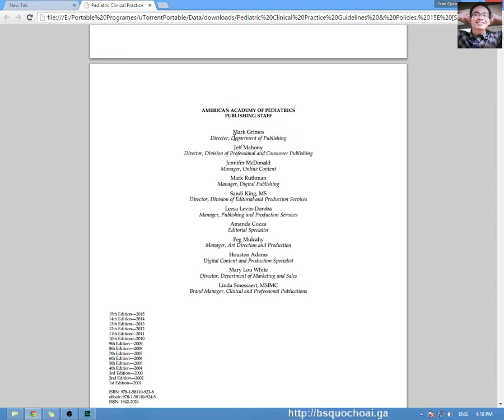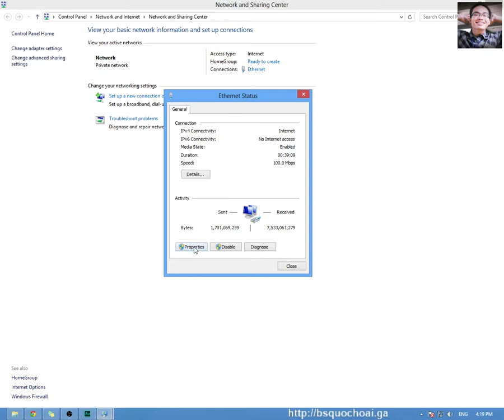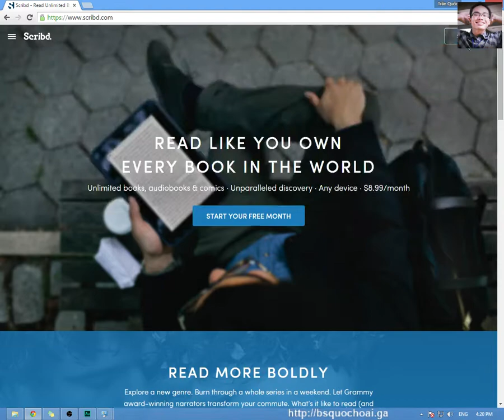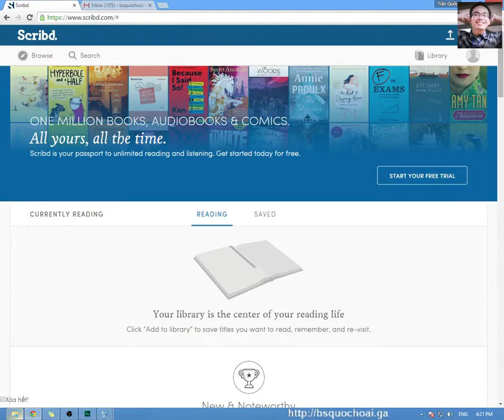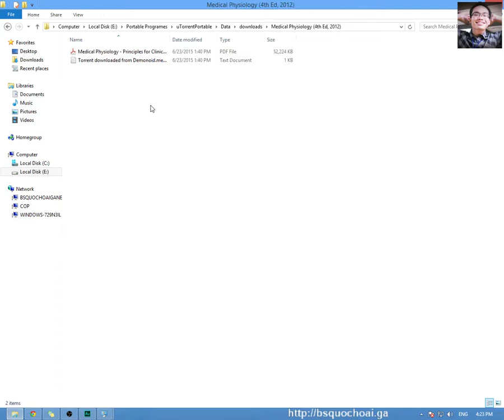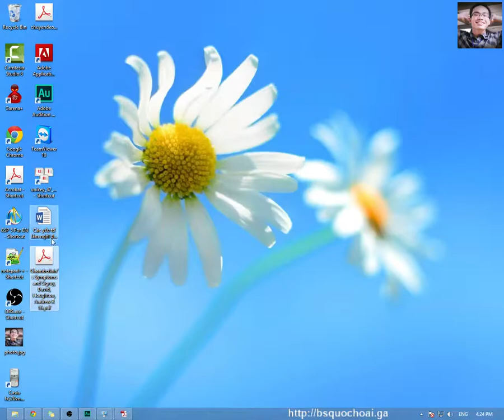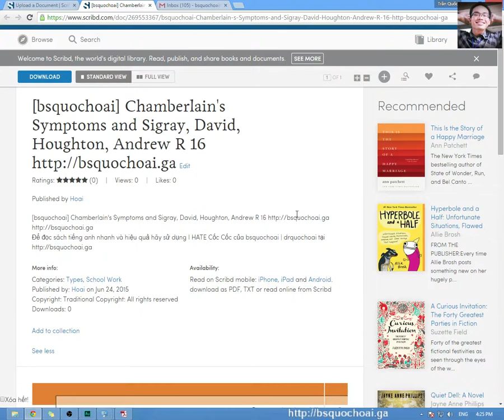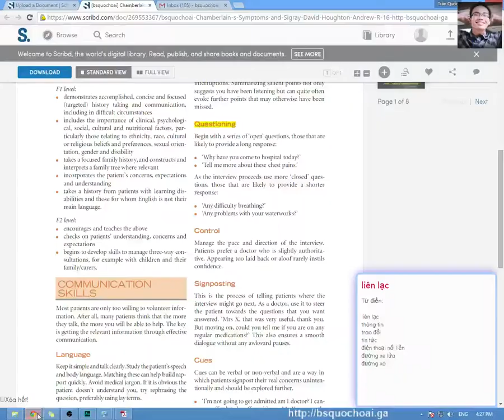[I HATE CỐC CỐC] 2. (Nâng cao) Đọc bất kỳ file PDF nào bằng I HATE CỐC CỐC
Tải về I HATE CỐC CỐC ở mục "TẢI XUỐNG" trong trang web của thầy.
Số tài khoản Viettinbank: 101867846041 , tên chủ tài khoản TRẦN QUỐC HOÀI
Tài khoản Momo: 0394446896